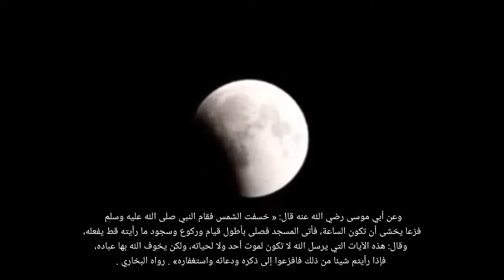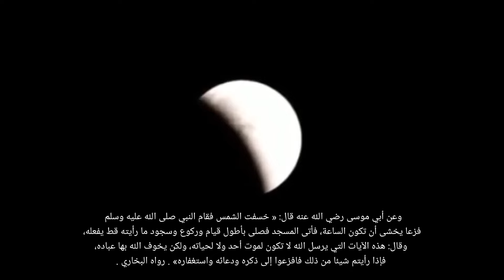لحظة ظهور الخسوف القمر الدموي العملاق في 16 ماي 2022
بسم الله الرحمن الرحيم والصلاة والسلام على سيدنا وحبيبنا ونبينا محمد عليه افضل الصلاة والتسليم وبعد السلام عليكم ورحمة الله وبركاته أهلا وسهلا بكم في قناة منير طنجي في هذا الفيديو الرائع نقدم لك عزيزي المشاهد أفضل مشهد سوف تشاهده في حياتك ألا وهو الخسوف القمر 🌒 الدموي في المغرب فرجة ممتعة

لآ تنسوا اشتراك في القناة 👍 وتفعيل الجرس 🔔 ليصلك كل جديد.